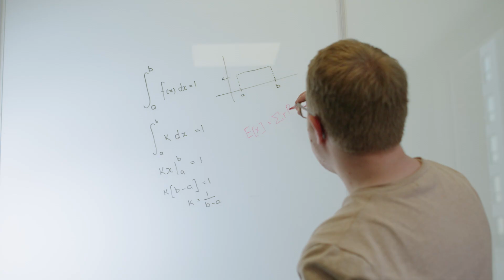Meet the Teacher Kendall Born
Maths is so much more than just numbers and formulas. The role of maths in education is to teach children critical thinking skills and enhance their problem solving abilities.

Meet Kendall our Maths teacher. His goal is to help children help realise that maths doesn't have to be boring.